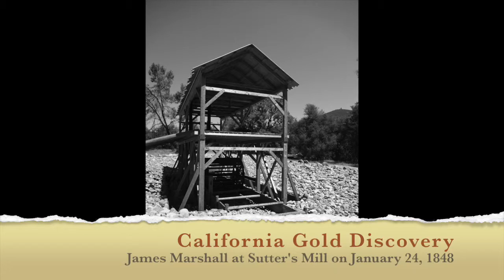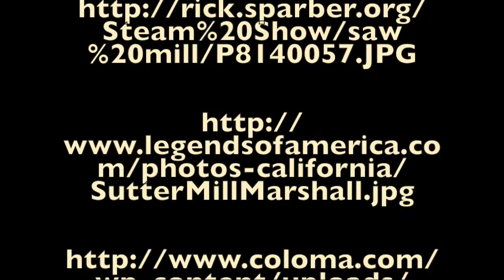Gold Rush and Gold Mining in ASL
A survey of California's history of the Gold Rush from gold discovery to gold mining presented in American Sign Language.  On site views of Coloma and Grass Valley.